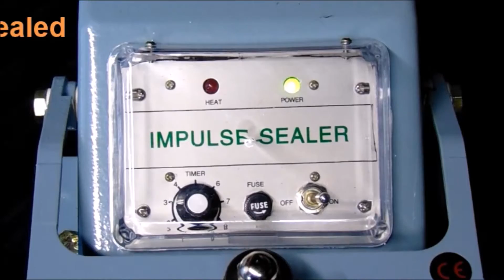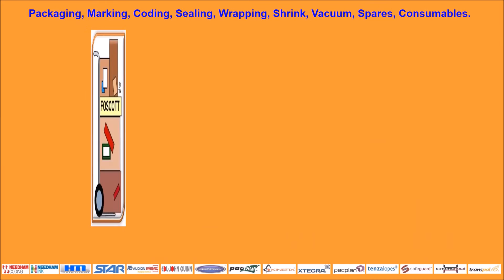FPIHS350 Impulse Heat Sealer New Foscott Packaging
FPIHS350
Foot Operated.
IMPULSE HEAT SEALER
Seal Lenght 350mm
5mm Seal width as standard.
The working height 775mm
Supplied with stand, pedestal, adjustable worktable and spare element.
The product support table can be adjustable up to a max of 250mm drop.
All heat sealers from Foscott Packaging are built to the high specification and incorporate an adjustable timer control to suit a wide variety of films from 2 x 100 gauge to 2 x 600 gauge.
Approximately up to 20 packages can be sealed per minute.
The simplest and most economical type of sealer.
The sealing bar is manually lowered using the foot pedal, ideal for sealing bags or pouches up to 325mm wide (13").
The sealing width is 5mm or 10mm for a high quality robust seal.
Power 1000w, Weight 20kg.

Spares kits are available which include a roll of PTFE and 2 heating elements.